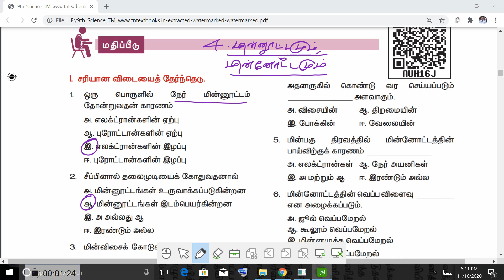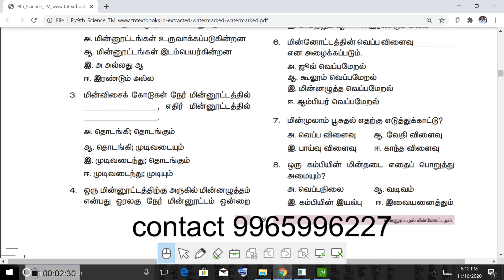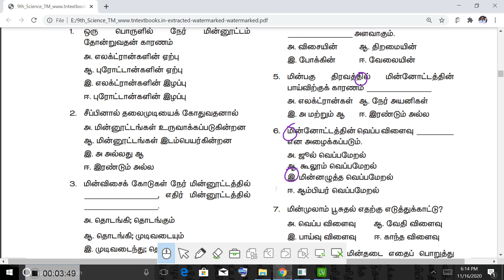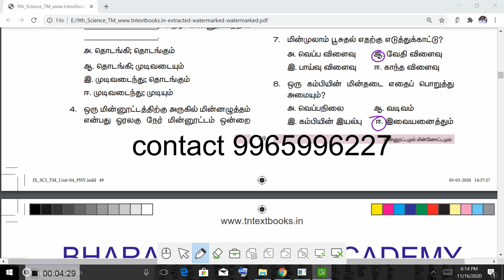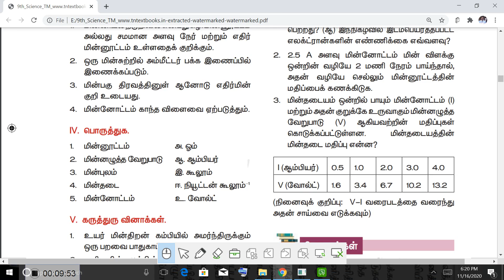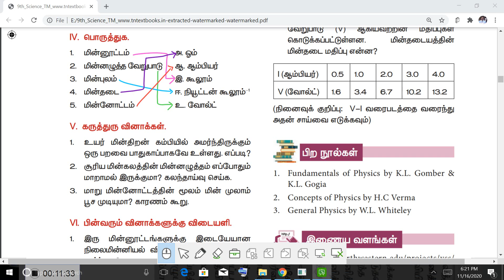9th science மின்னூட்டமும் மின்னோட்டமும் One word